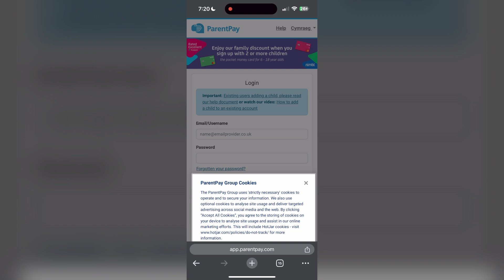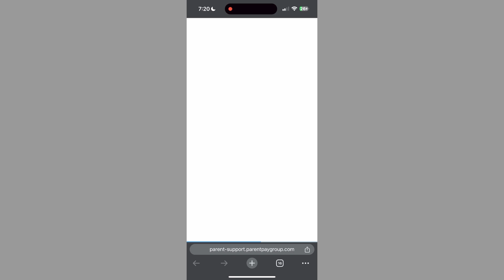How to Fix Parent Pay Account Login Not Working 2024?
In this video, we’ll help you resolve common problems with logging into your Parent Pay account, so you can get back to managing your school payments with ease.

If this tutorial helped you, please give it a thumbs up, leave a comment with any questions or additional tips, and subscribe to our channel for more tech support guides and troubleshooting tips.